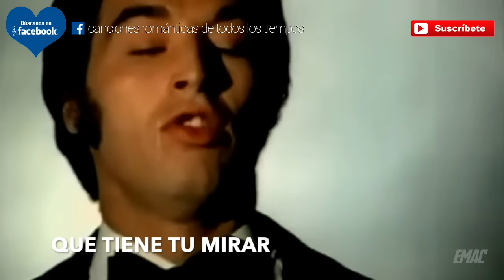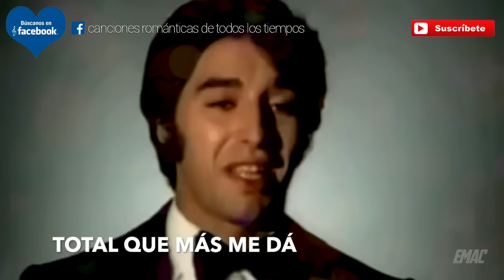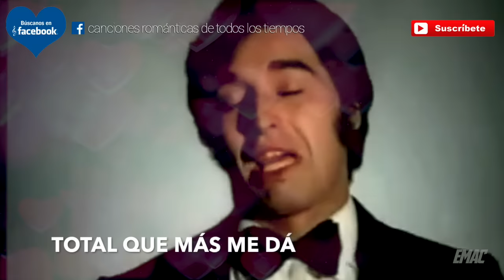Sandro - Porque yo te amo /letra